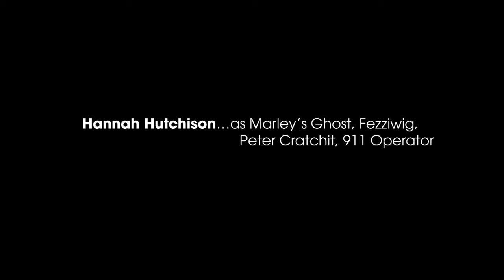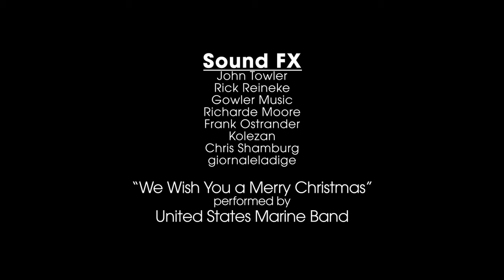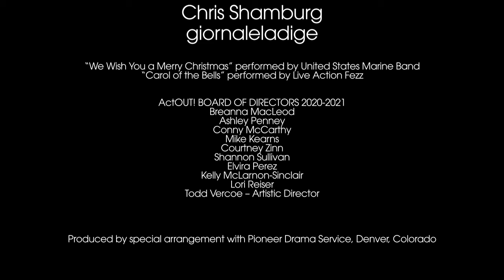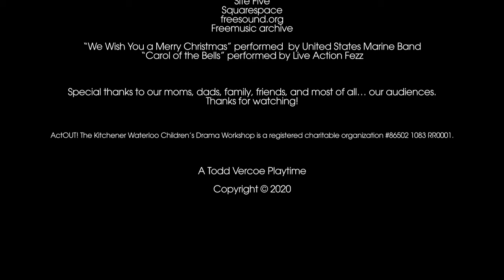actOUT! A Virtual Christmas Carol (Christmas Cast)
Due to COVID actOUT! took our programs virtual starting with The 2020 Christmas classic, (performed on ZOOM) A Virtual Christmas Carol (with the Christmas Cast).

First performed Christmas Eve 2020

Theatre by & for children of the Waterloo Region.

Christmas sparkles with this virtual twist on everyone’s favourite holiday classic!  Disney writers Flip Kobler and Cindy Marcus have struck the perfect balance with this traditional telling, updated to modern times and all done via video conferencing!

Narrated by Charles Dickens, Scrooge is as tight-fisted and mean as ever, creating a life of hardship for his loyal employee, Bob Cratchit and his family.  It takes the ghost of his old business partner, Jacob Marley, and three Christmas spirits to take him — virtually, of course! — on a journey of self-discovery and growth.

Produced by special arrangement with Pioneer Drama Service, Inc., Englewood, Colorado